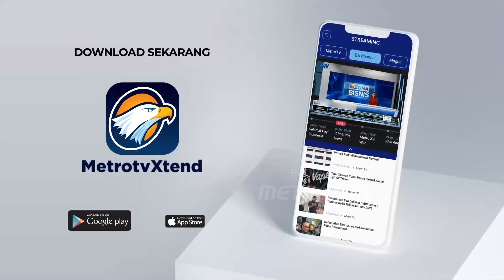Relawan Hadir Kampanye Akbar Prabowo-Gibran di GBK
MetroTV, Relawan Hadir Kampanye Akbar Prabowo-Gibran di GBK